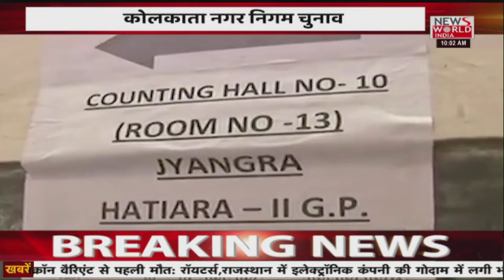News World India Live : देश-दुनिया की तमाम खबरें | Latest News | Hindi News | Breaking News